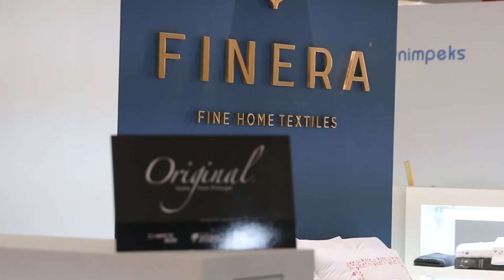Home from Portugal - Heimtextil Exhibitors 2016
Overview of some of the exhibitors present at the 2016 edition of Heimtextil 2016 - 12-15 January - Frankfurt